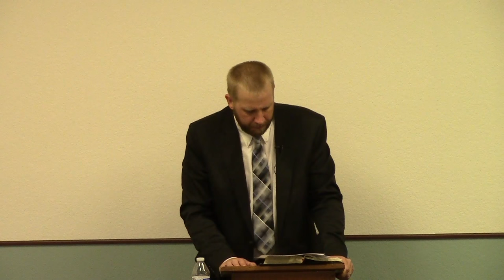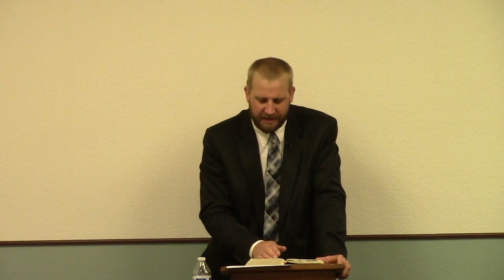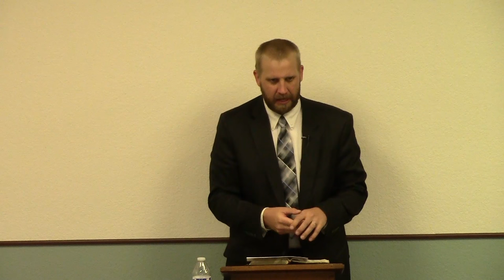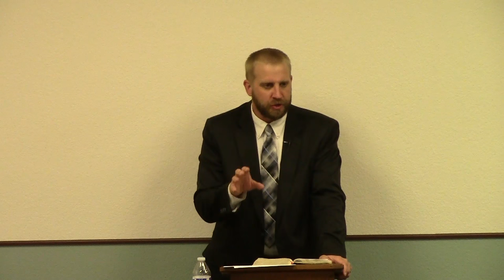6 Things God Hates - Hands That Shed Innocent Blood